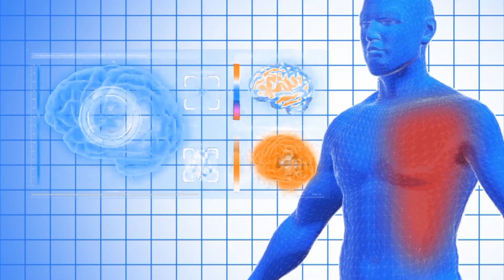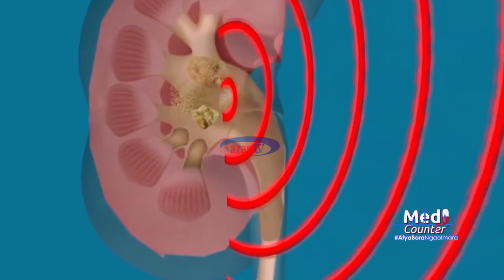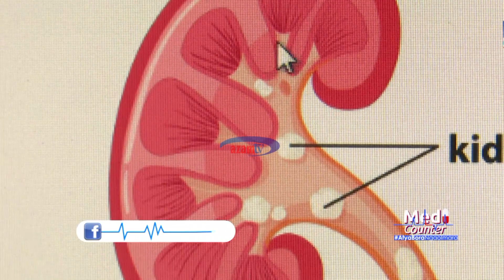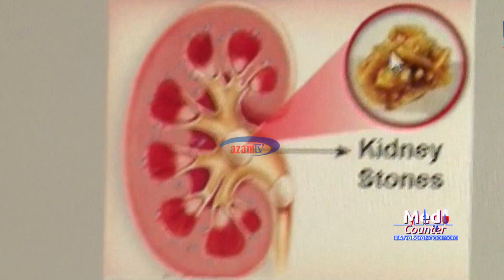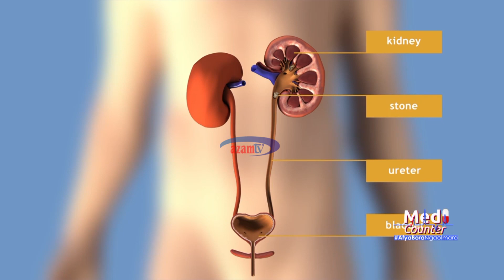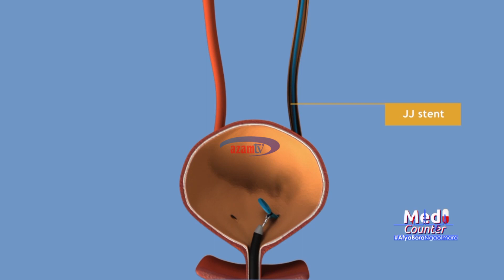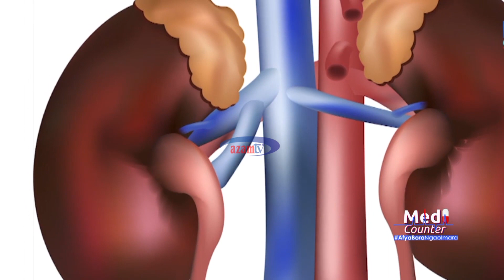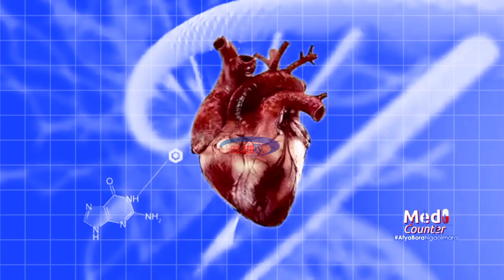MEDICOUNTER: Tatizo la kuwa na mawe kwenye figo linatibikaje?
Ugonjwa wa kuwa na mawe kwenye figo si mgeni miongoni mwa watu wengi na tayari familia kadhaa zimeshashuhudia miongoni mwao zikiwapata wagonjwa wa ugonjwa huu.
Je, unapogundulika kuwa na mawe kwenye figo, matibabu yake yakoje?
Ungana na Dafrosa Prosper kupata undani zaidi